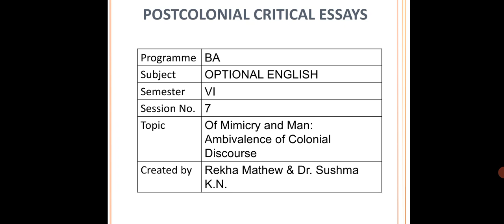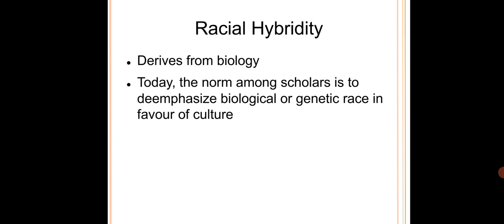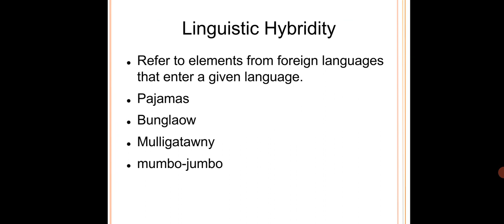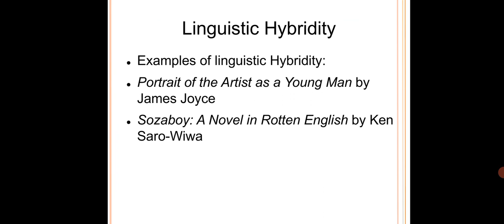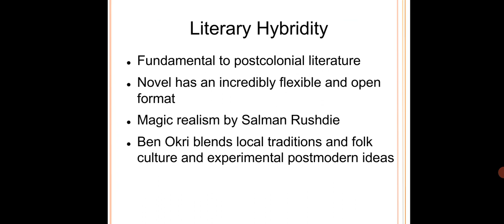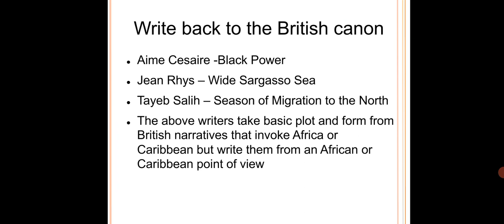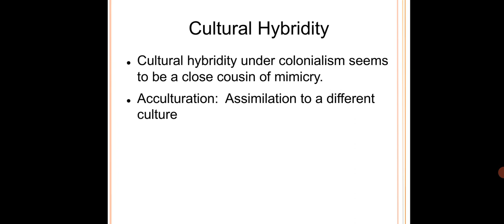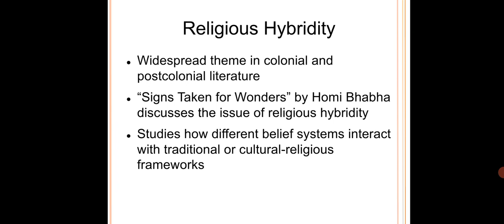Of Mimicry and Man:7